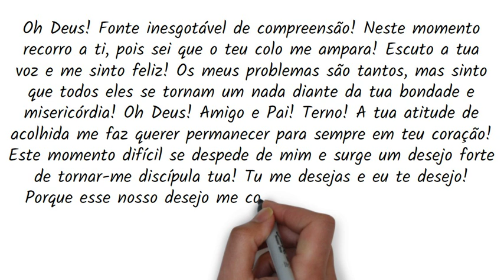✍ ORAÇÃO PARA OBTER ÊXITO E SUPERAR OS OBSTÁCULOS NA VIDA